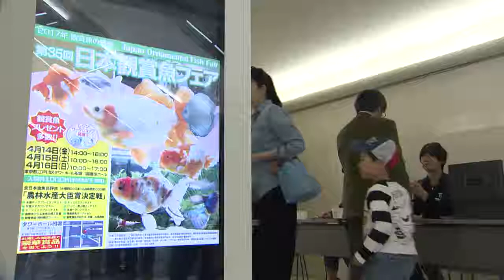第35回 日本観賞魚フェア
この催しは、江戸川区が金魚の名産地ということから、平成４年以降区内で毎年開催されています。優雅に泳ぐ美しい金魚や熱帯魚を一目見ようと、会場は多くの来場者で賑わいました。　(平成29年5月1日 公開)